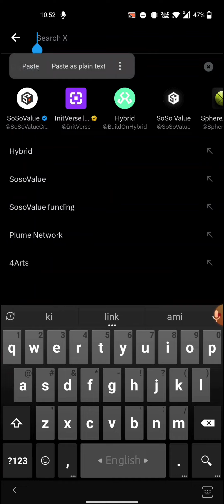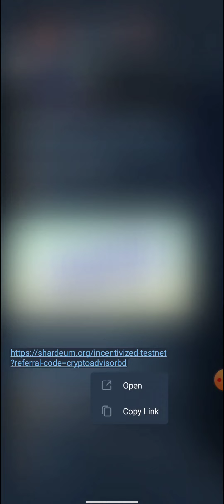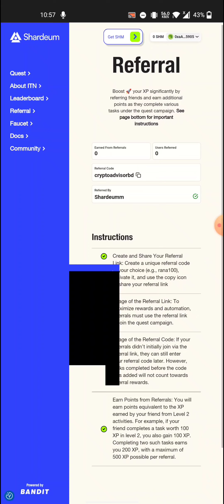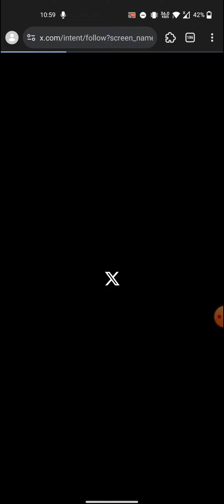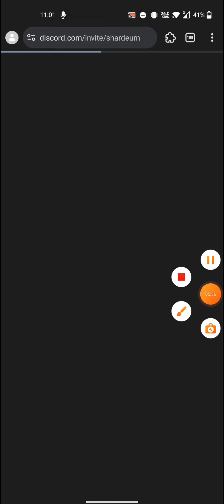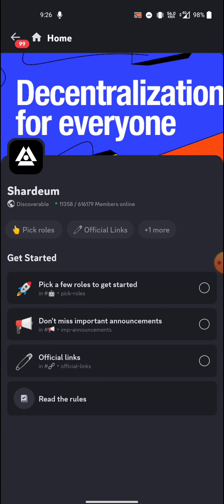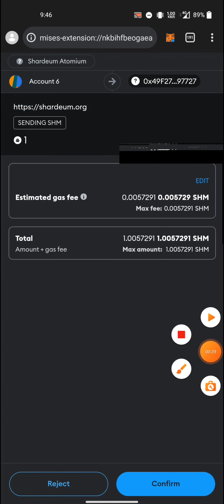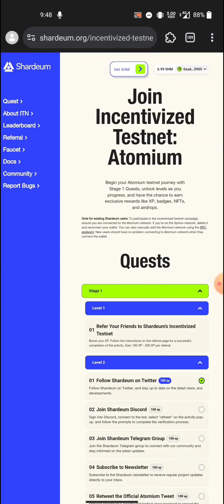Shardeum Incentivized Testnet || Daily Claim Point || 50$-100$ Loot🔥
Crypto Advisor BD
promote Any App site : @Update_24 /

.Related Tag.